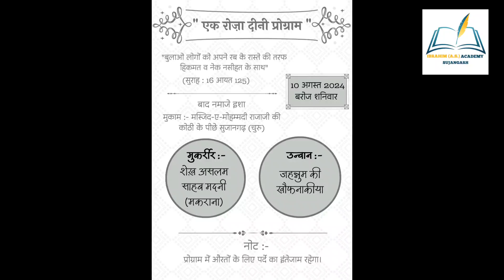10 August 2024 Program Sheikh Aslam Sahb Madni In Sujangarh Markaz Masjid Mohammadi